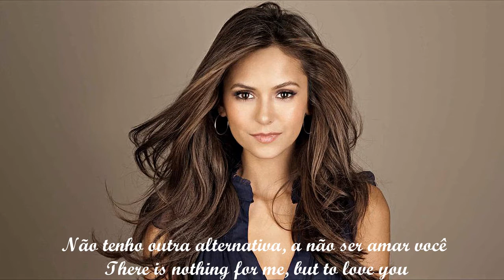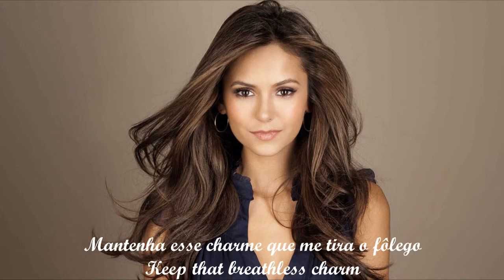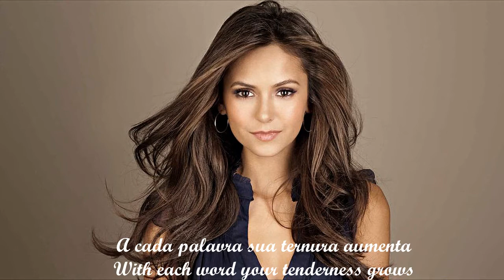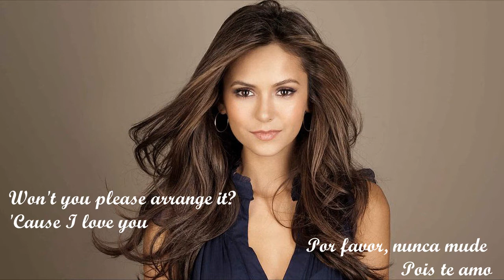The Way You Look Tonight, Rod Stewart - Legenda PT BR e EN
Compositores: Jerome Kern e Dorothy Fields
Tema do filme: Swing Time (1936)